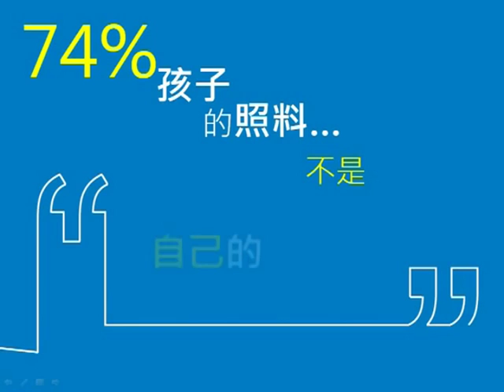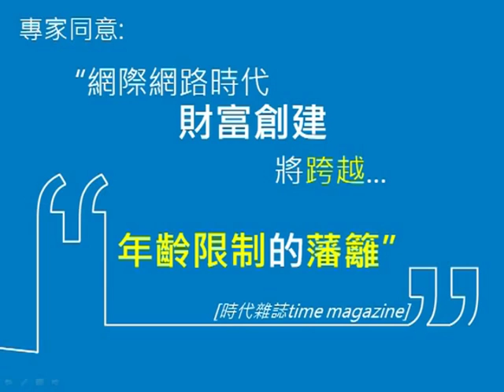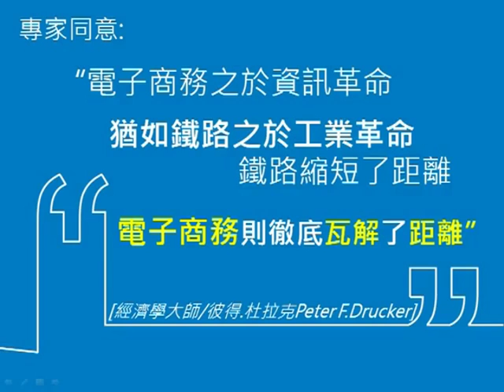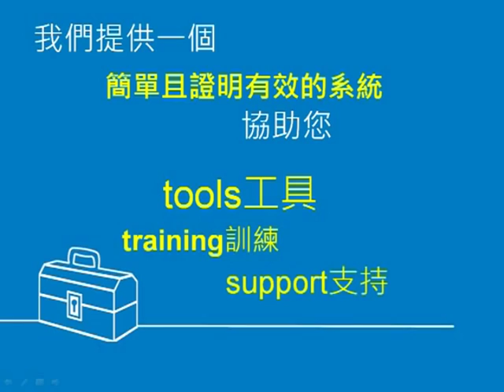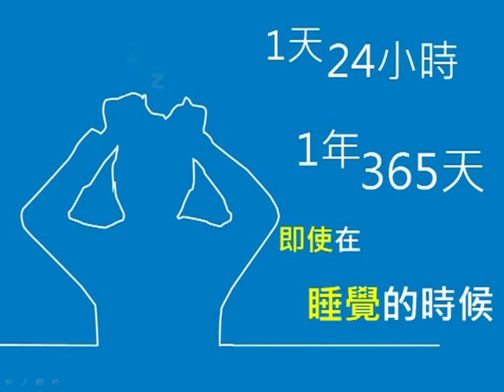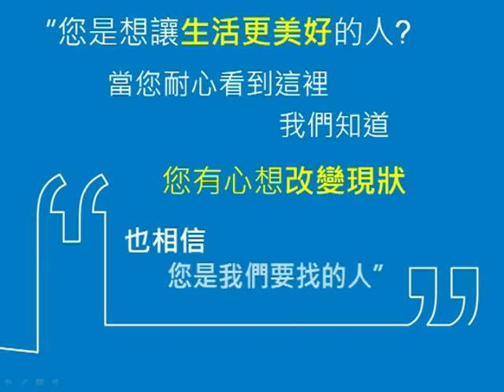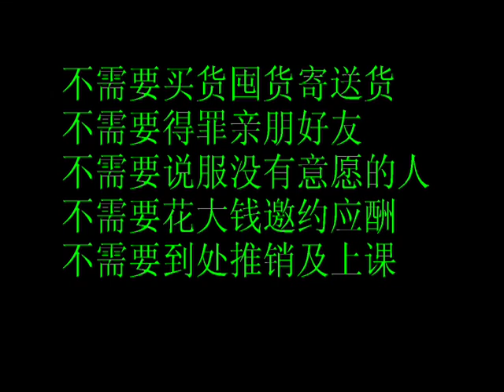先锋网络联盟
网络创业，无需投入资金，免费协助创业，扩大社交。